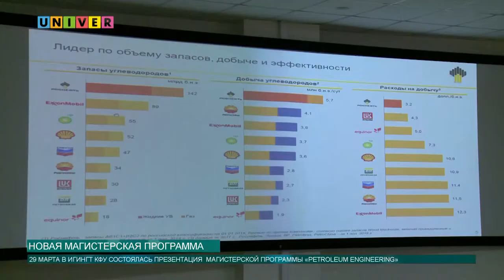Новая магистерская программа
В Институте геологии и нефтегазовых технологий Казанского федерального университета прошла презентация  для студентов совместной магистерской программы.